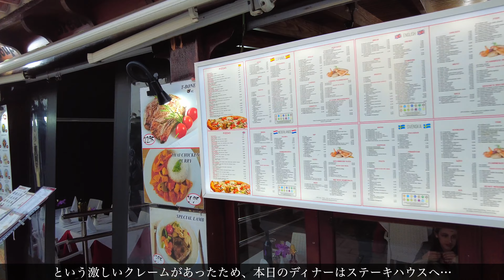【カナリア諸島】アフリカ大陸西部に浮かぶテネリフェ島を遊び倒す！｜世界一美しい星空のある島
その島は日本に住んでいる時には全く知らなかった島でした。

ロンドンに住むようになって初めてその存在を知り、沢山の人から
「絶対に行ったほうが良い」と勧められ、そしてそのすべての人が
口を揃えて言うのは
「昼でも夜でも、夏でも冬でも最高だ」
ということ。

アフリカ大陸西部に浮かぶ島々であるカナリア諸島は実はスペイン領
そして毎年イギリスから沢山の観光客が訪れる島でもあります。
特に暗くて寒いイギリスの冬から逃げ出し、燦々と照る太陽を拝めるこの地がイギリス人に人気なのはとても理解できます。

夏のお昼は海で遊び、冬のお昼は巨大温水プール施設で遊べる。
夜は満点の星空を眺め、想像さえも出来ない宇宙を見つめることが出来ます。
そして料理もスペイン料理ですので美味しくないわけがない…
つまり、アクティビティも最高、自然も最高、料理も最高という
三拍子揃った最強観光地、ということになるのです。

今回は3泊に渡ってテネリフェ島に滞在した内容をいつも通りVlog形式で
お伝えしております。
本当に楽しくて最高な島でした。

拙い動画ではありますが、この感動が少しでも伝われば、テネリフェ島の良さを少しでもお伝えできれば、しがない動画作成者として無上の喜びでございます。